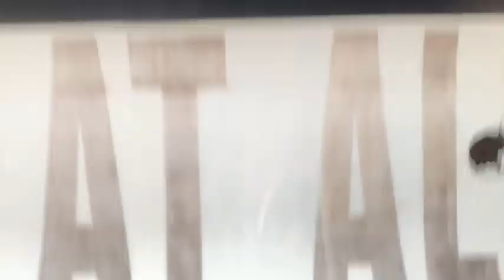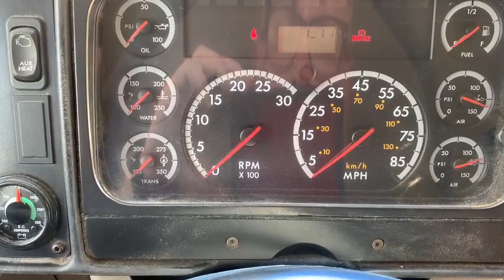2007 Freightliner Handicap 32 Passenger Thomas Built School Bus (71,403 Miles)